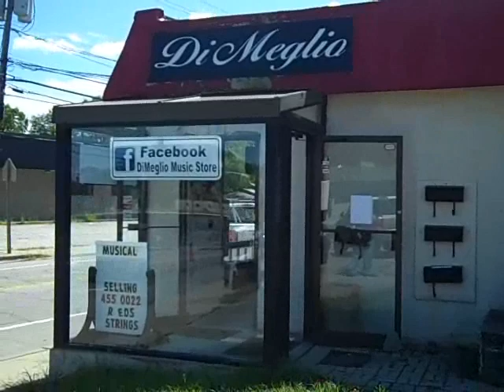Hurricane Irene: the cleanup continues on Tuesday, Mayor vis